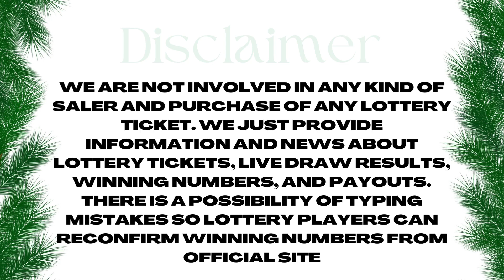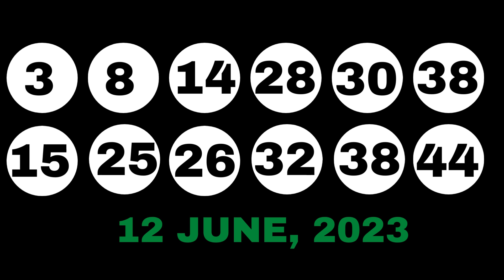New Jersey Evening Lottery Draw Results - 14 June, 2023 - Pick 3 & 4 - Cash 5 - Pick 6 - Powerball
Today June 14, 2023, Find in this video the New Jersey evening lottery live drawings results, Top payouts(prizes), and the latest winning numbers. These New Jersey Evening lotteries' live drawings results are drawn in the evening time daily.

Find in this post, Pick 3 Evening, Pick 4 Evening, Jersey Cash 5, Pick-6, Cash4life, Powerball, and Mega Millions live drawing lottery results, jackpot prizes, and winning numbers for today June 14, 2023, past 30 days.